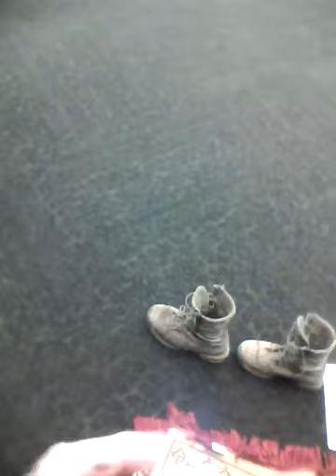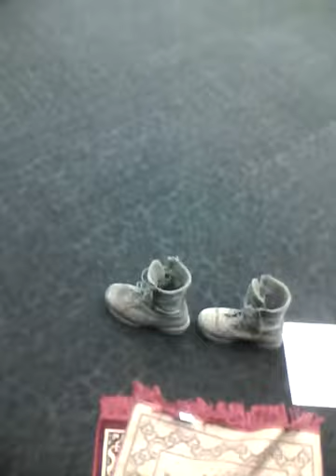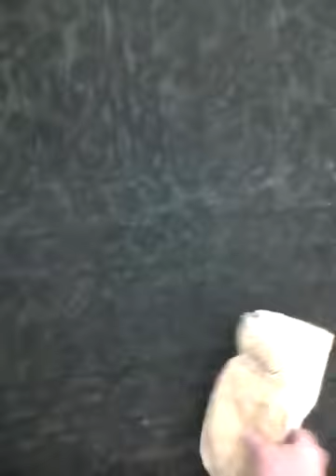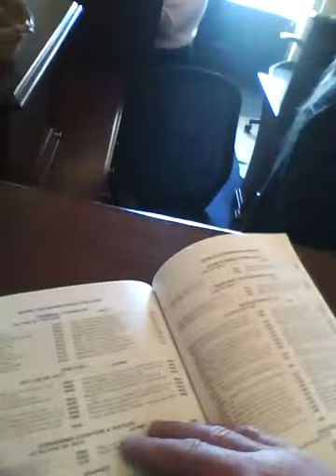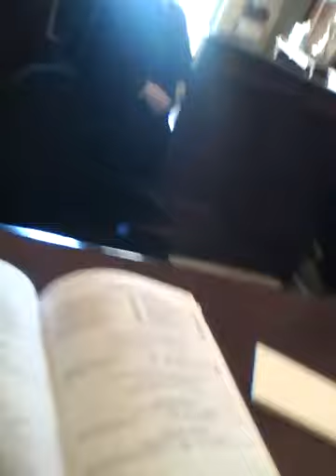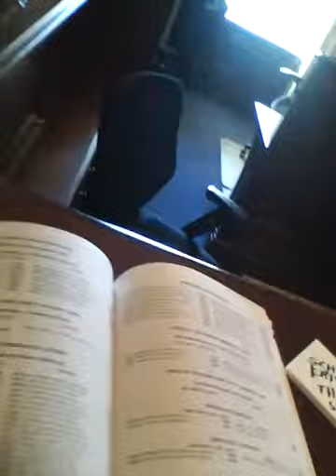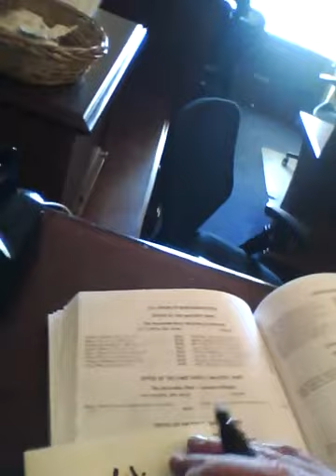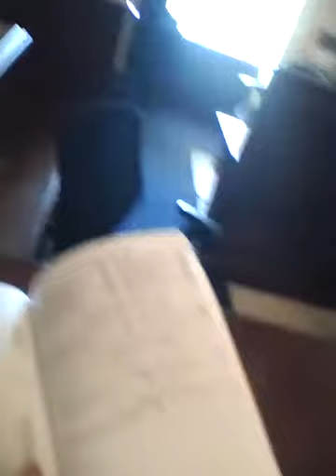2014 01 24 15 12 to 16 04 JUMA Women's section Boot canal Mekkah's harness Katherine Halls of Co